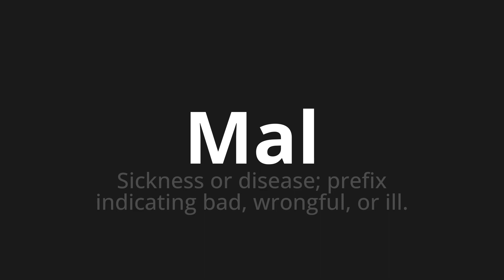How to pronounce Mal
Master the Pronunciation of 'Mal which means Mal' - which means : Sickness or disease; prefix indicating bad, wrongful, or ill. 📝 with @PizzaPronunciation 🎓🗣️ - [Your Guide to Italian]

Learn to pronounce 'Mal' perfectly in Italian with our easy and engaging tutorial by @PizzaPronunciation! 📖📽️ In this comprehensive video, we provide you with native speaker examples 🗣️👂 and phonetic breakdowns 🎵 to ensure you get the pronunciation just right.

How to say Just in Italian